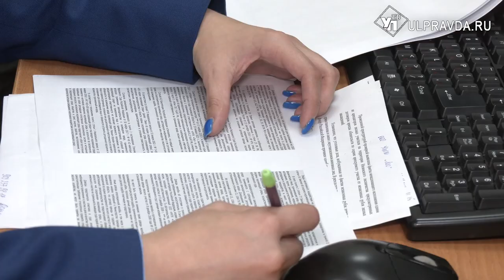Вечеринка в Ундорах закончилась кровавым месивом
Понятие «культурный отдых» не знакомо героям следующего сюжета. В Ульяновске вынесли решение по делу о жестоком убийстве.